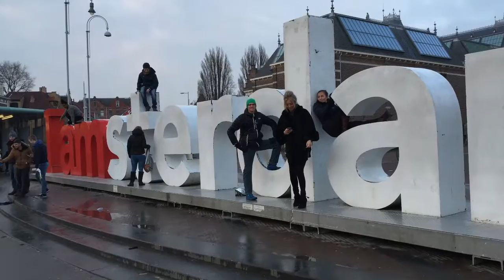Global Student Leadership Summit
This is a promotional trailer for a student trip I will be leading this summer.